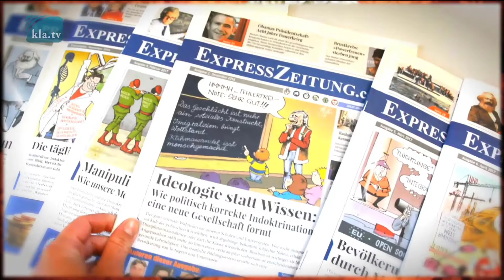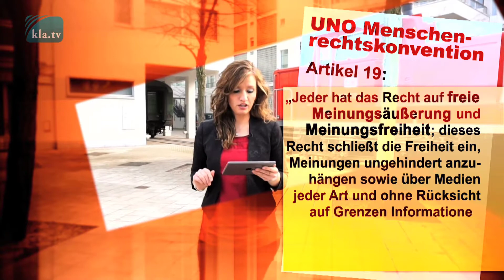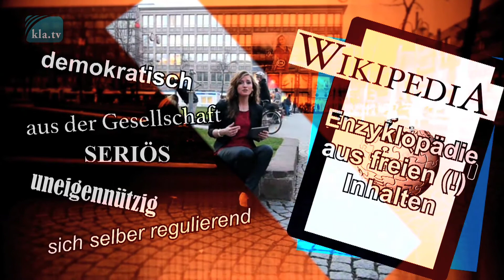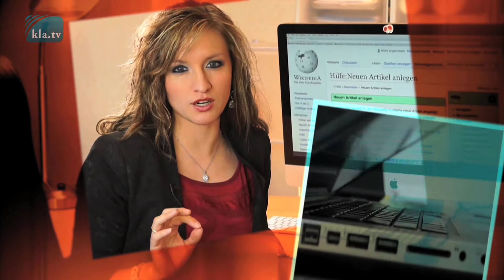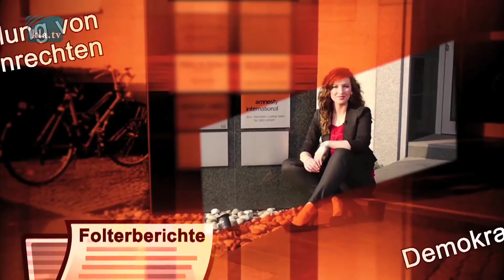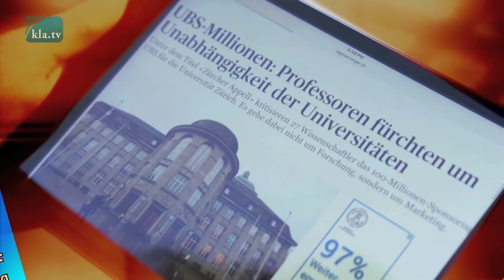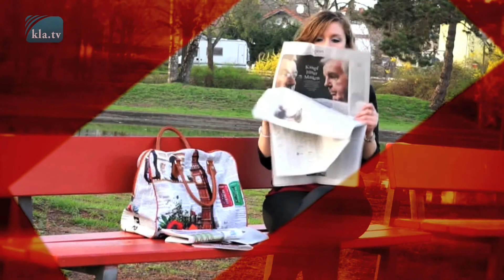Manipuliertes Weltbild - Wie unsere Meinungen geformt werden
Übernommen von: Klagemauer.TV - herzlichen Dank für Eure Arbeit!